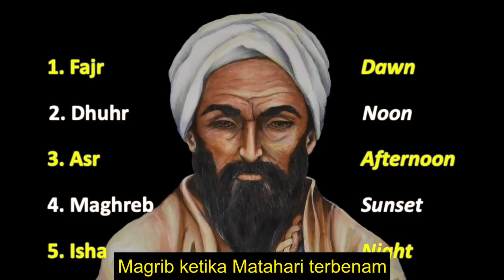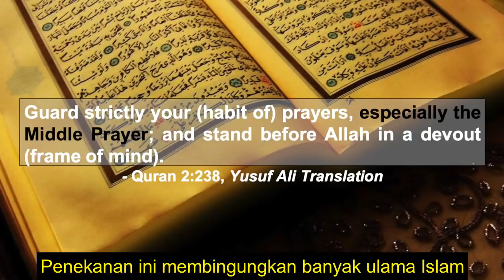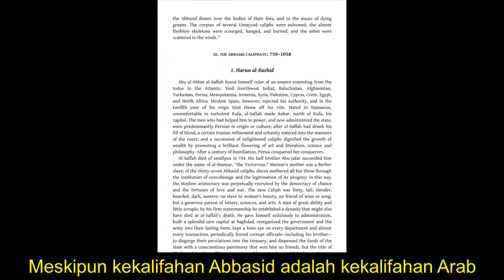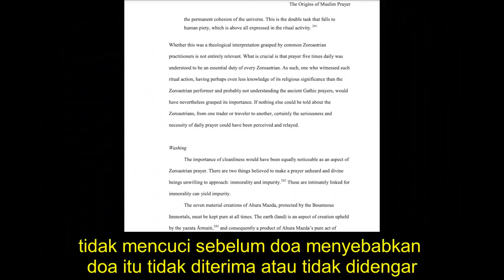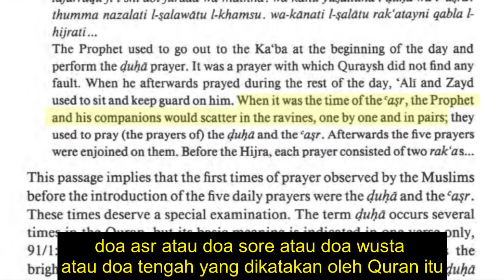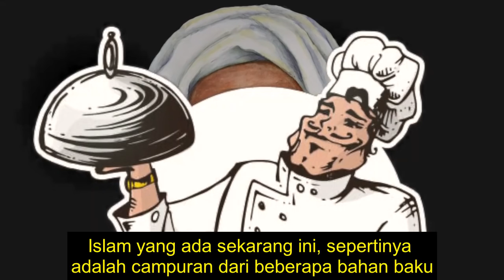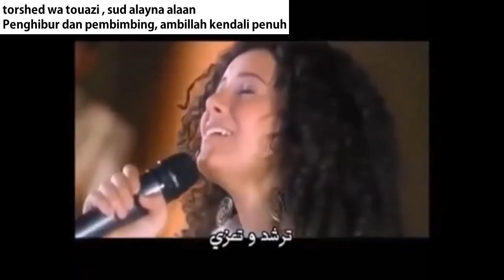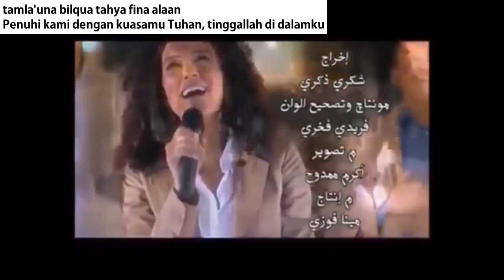SEJARAH ASAL USUL SHOLAT YANG TIDAK DIKETAHUI MUSLIM - Terjemahan Urdu Free Thinker Bahasa Indonesia